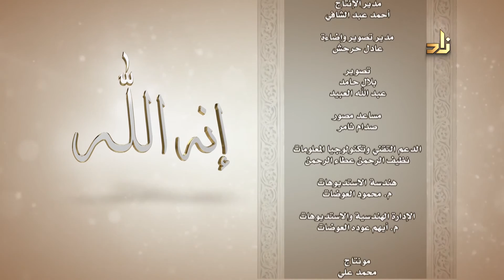الحلقة ( 19 ) برنامج إنه الله - بعنوان | اسم الله : الغني ج 2 - مع الشيخ د. موفق بن كدسة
الشيخ الدكتور موفق كدسة :
استاذ العقيدة المساعد بجامعة الملك عبدالعزيز
والمشرف على المقارئ القرآنية بجدة .